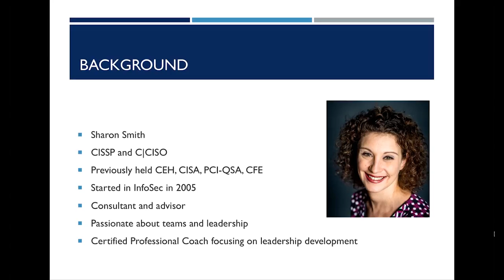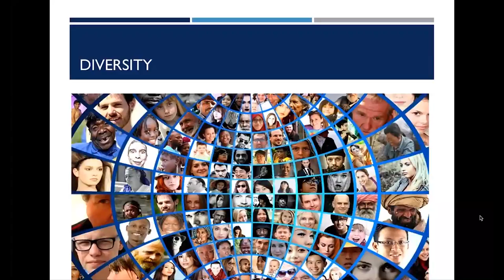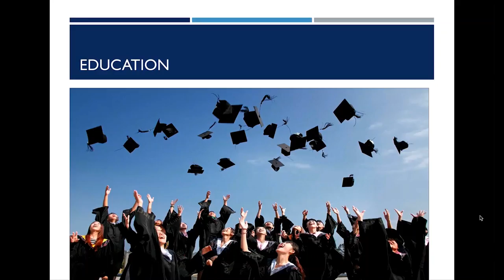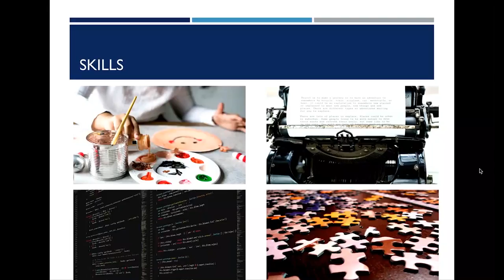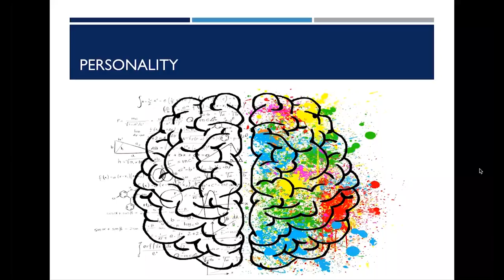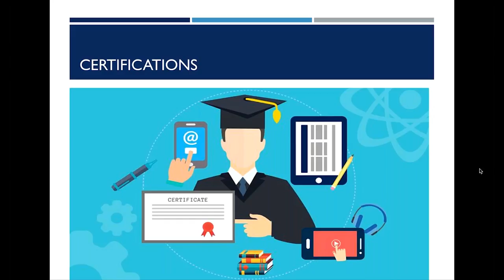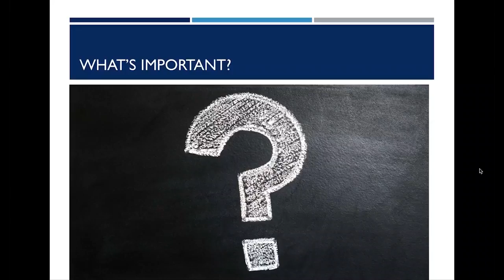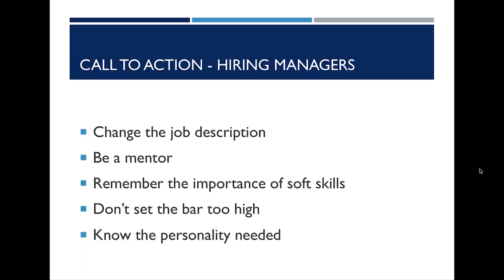Creating a Diverse Cybersecurity Industry By Sharon Smith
There is a lot of talk within the cybersecurity industry about diversity and the need for more women; not only to help fill the open jobs, but also to help diversify ideas and innovation. Men and women think and lead differently. We can talk about hiring for diversity in theory all day long, but what will it really take to bring more women into this career field? After 13 years in the industry, Sharon Smith knows that it was her mentors that made all the difference when she got started with no experience or formal education in security. In this webinar Sharon talks about closing the gap in open positions and in diversity amidst all the stories she hears about how difficult it is to get hired.

Speaker Bio: Since 2005 Sharon Smith has worked globally providing cybersecurity consulting and advisory services. Her clients have included many large well-known retailers, banks and credit unions, payment processors, the US Navy, and many global organizations.